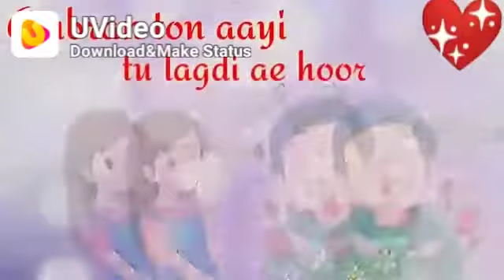Kabali Hai Tu Soniye Tu Mai Bhi Hai Kunwara